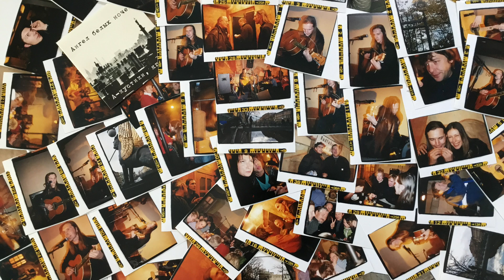5. Андрей Христиченко - Во Сне - Fish Fabrique - Санкт-Петербург - 22/10/03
Андрей Христиченко - Голос/ Гитара/ Слова и Музыка